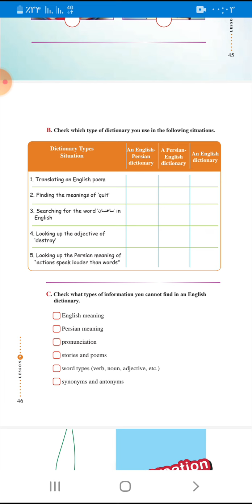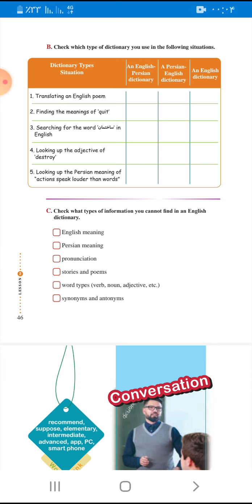آموزش زبان انگلیسی سوم دبیرستان: درس دوم، ص ۴۶ 🥰✌